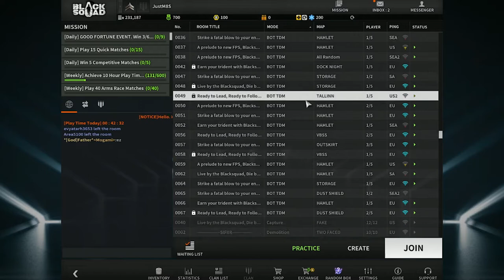HACKERS WERE INVOLVED || JustM8S Plays BLACK SQUAD #3 || FPS || Multiplayer Gameplay || Destruction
Game mode: Destruction
Next one in the series: JustM8S Plays and this time it`s BLACK SQUAD

Black Squad is a free-to-play military first-person-shooter. Players can master their skills and show off their strategies with a wide range of game maps, modes, and weapons to choose from. Every item can be earned by just playing the game. Defeat enemies with your friends or boast a solo performance in both casual or competitive gameplay.